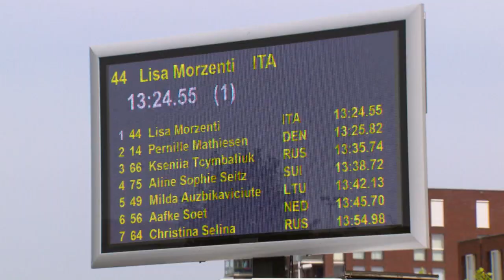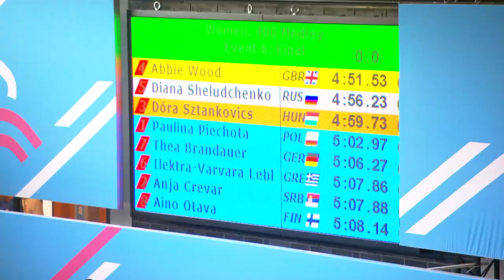EYOF2013 HIGHLIGHTS SHOW DAY 2 (ENGLISH)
intro
headlines Day 2, all 9 sports

Cycling Time Trial (G & B)
Winner girls Lisa Morzenti (ITA) + medal
Winner boys Erlend Blikra (NOR)
Quote Blikra

Gymnastics
Team competitions boys 1. GBR 2. RUS 3.ITA

Tennis
Boys: Valkusz (HUN) 1-Wright (GBR) 6-0 6-1
Stevens (NED)-Ruud (NOR) 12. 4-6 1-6
Girls: Galfi (HUN) 1.-Nikolaeva (RUS) 6-3 6-1
Danailova-Vukovic (SUI) 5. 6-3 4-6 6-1

Volleyball day 2 :
Boys: Russia-Finland 3-0 en Turky-The Netherlands
Girls: Poland-Serbia 3-2 en Greece-The Netherlands

Judo :
Ladies -44 kg Senyayla (TUR)-Gersjes (NED) final
Men -50 kg Abbasov (AZE)-Verstraeten (BEL) final Van Harten (NED)-Pesnia (BLR) bronze
Men Tsjkadoea (NED)-Jovanovic (SRB) brons Miles (GBR)-Arkhozashvili (ARM) final

Athletics
3000 meter final girls final Winner: IFTENI (ROU)
100 meter boys finale Win: BLECOURT (FRA)
100 meter girls finale Win: ANDREOU (CYP)

Swimming:
200 meter Freestyle boys final Winner: ULRICH (GER)
200 meter Butterfly girls
400 meter Medley Girls 1000st Medal Abby Wood (GBR)
400 meter Medley Boys
4 x 100 meter Freestyle boys finale Winner: Russia
4 x 100 meter Freestyle girls finale Winner: Russia

Handbal day 2, groupstage:
boys: Norway-Germany 28-25
girls: Hungary-Russia 21-31

Basketbal day 2 group stage:
boys: The Netherlands-germany 59-79
girls: Hungary-France 82-62
Girls The Netherlands-Russia 25-59
Outro